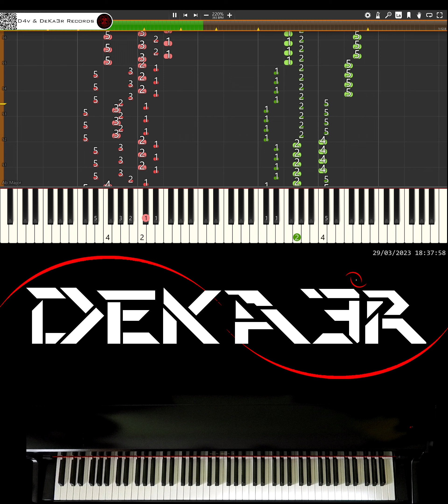🔴 IRL 🎹 RUNNER • CREACIÓN DE SU DIGITACIÓN, MNEMOTECNIA Y ESTUDIO PARA PIANO